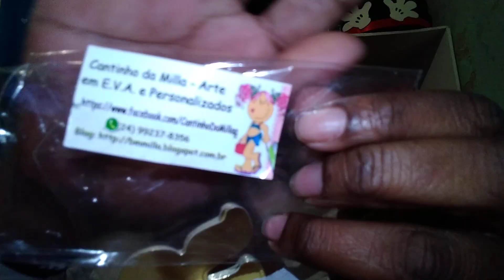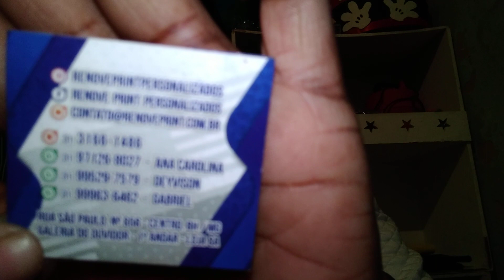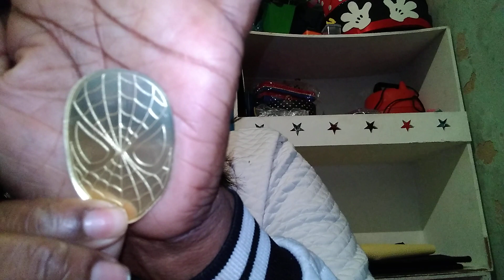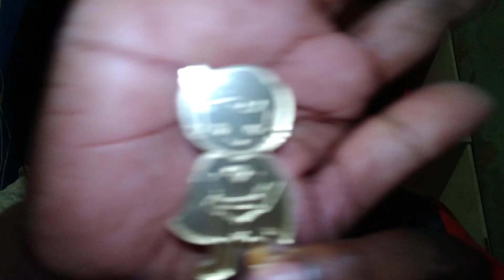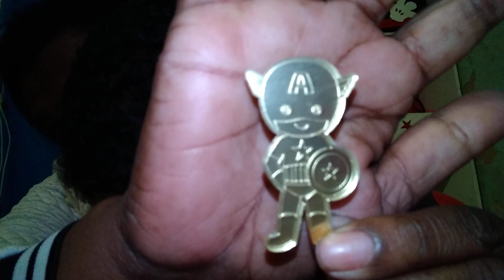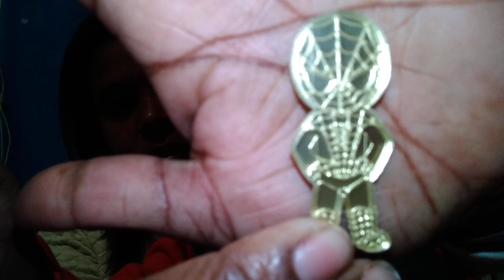Preparativos heróis cute ryan faz 4 comprinhas d apliques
Instagram dos acrílico